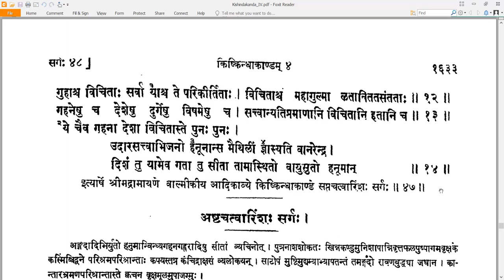47 Valmiki RamayaNam - वाल्मीकि रामायणम् - KishkindhAkAndam किष्किन्धाकाण्डम् Sarga 47 सर्गः ४७